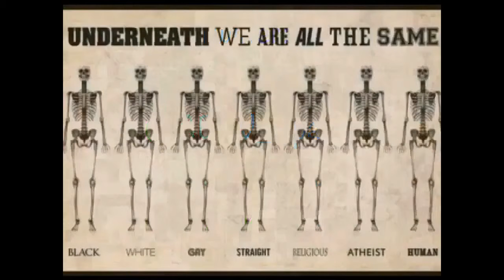Mobbing kan ikke stoppes med et lovforslag!